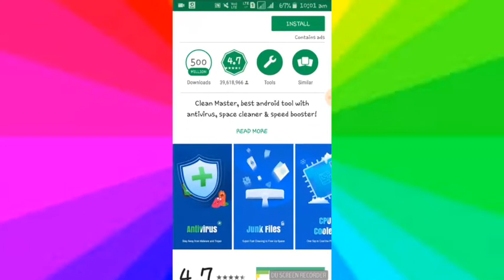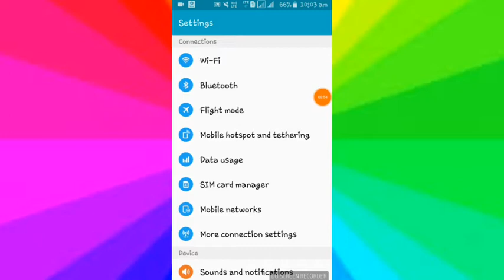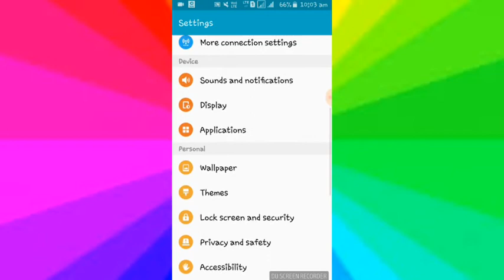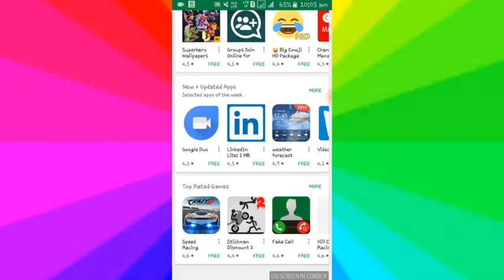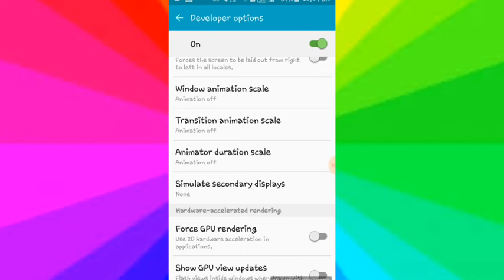କିପରି ନିଜ ଫୋନ କୁ ହ୍ୟାଙ୍ଗ ହେବାରୁ ବଞ୍ଚେଇବେ|| how to solve the hang problem || must watch in odia ..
hello friends ,

ahi video re mu apananku janeibi je kipari apana nija phone re kichi ta settings kariba duara phone Ku hang hebaru bancheibe ..